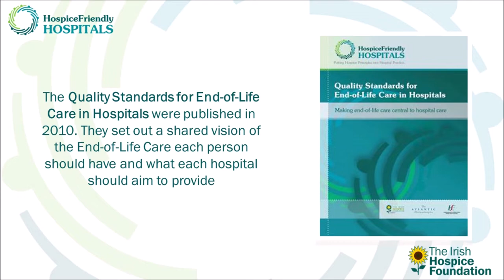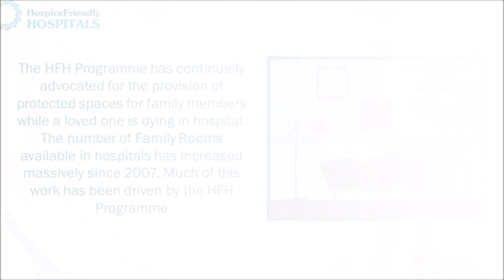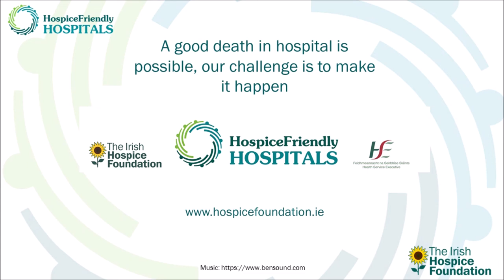Hospice Friendly Hospitals Programme: 12 years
On the 14 May 2007, our Hospice Friendly Hospitals (HFH) programme was officially launched by then President Mary McAleese in St Mary’s in Phoenix Park.

HFH was established in 2007 and seeks to ensure that end-of-life, palliative and bereavement care are central to the everyday business of hospitals.

45 public hospitals are now linked with HFH.